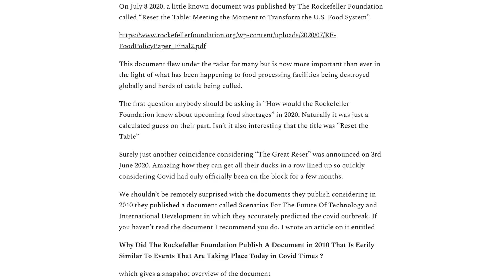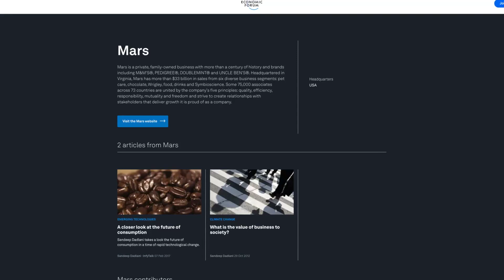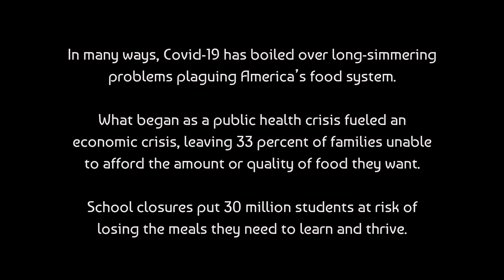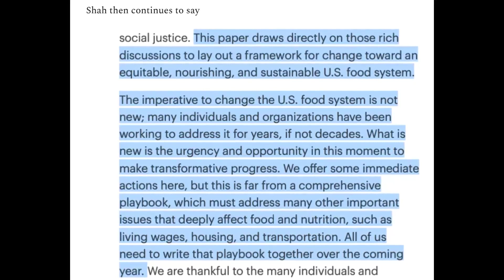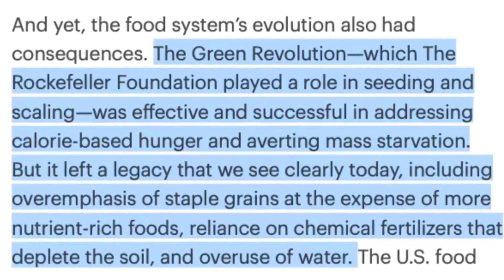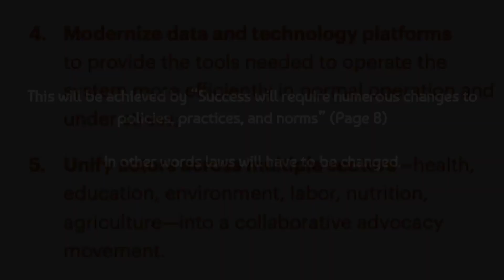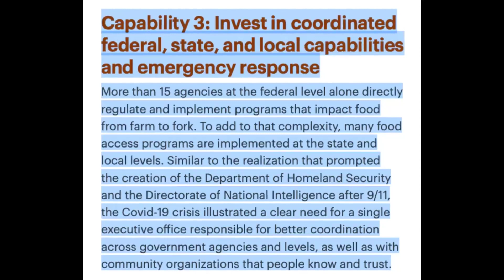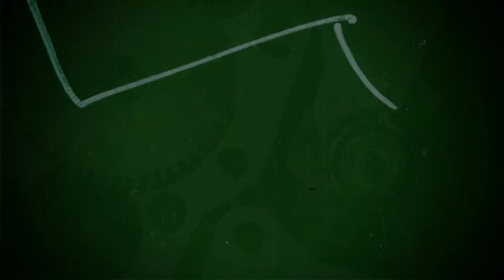A Rockefeller Document: Resetting The US Food System – Control The Food – Control The People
Did You Know That On July 28, 2020 The Rockefeller Foundation Published A Document Called “Reset The Table” ? It’s all about the upcoming food shortages.

This is the document we are going to take a look at tonight…

Naturally, it’s dressed up as being beneficial to mankind but once you dig deeper the truth begins to emerge.